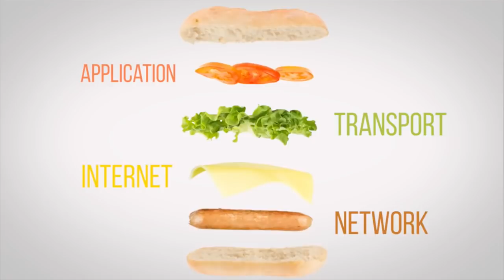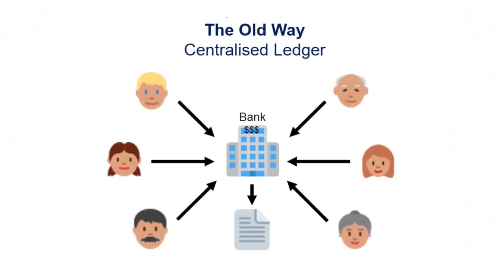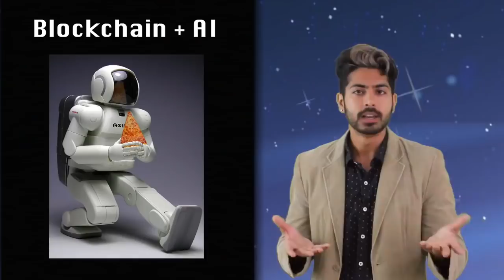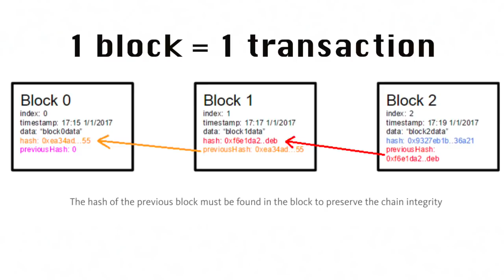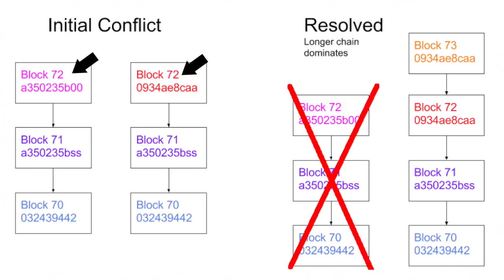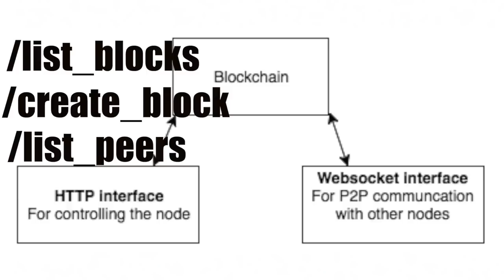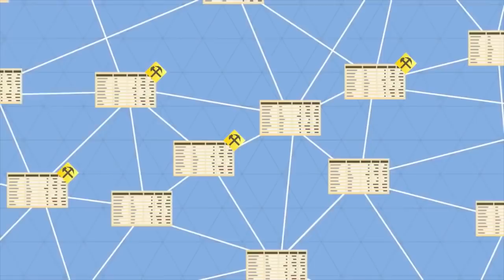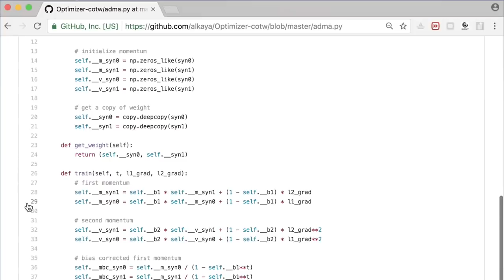The Power of the Blockchain